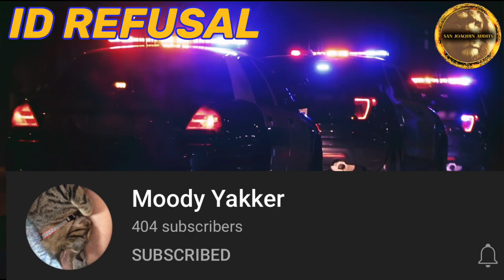Best ID Refusal Today! - Officer mistakes rights as attitude